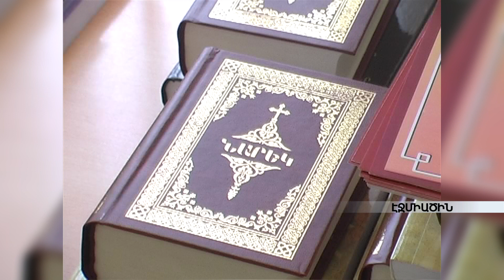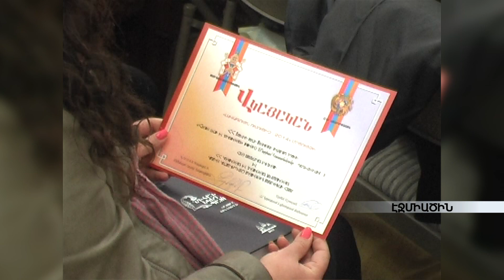Մայր Աթոռում կայացել է «Լավագույն ուսուցիչ - 2014» մրցանակաբաշխությունը armeniatv.am